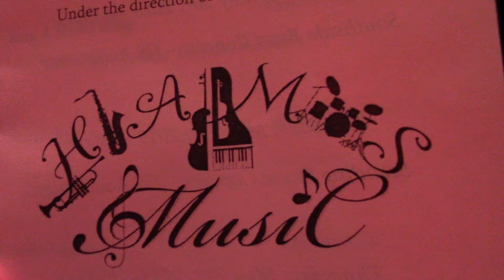The Huntingdon Channel: HAMS 2015 Spring Concert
Huntingdon Area Middle School
2015 Spring Concert
6th-7th-8th Grades Bands & Choirs
Thursday, May 7, 2015
at Huntingdon Area High School